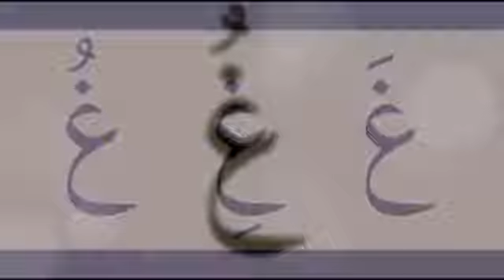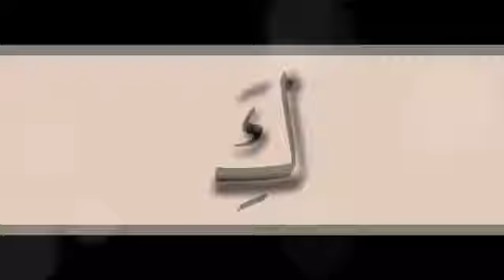مراجعة ودعم للحروف مع الحركات (مادة اللغة العربية )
حروف مع الحركات
دعم ومراجعة
مستوى التمهيدي
المستوى الأول